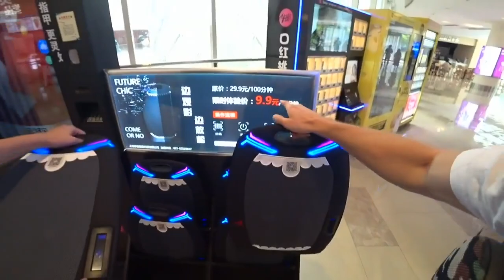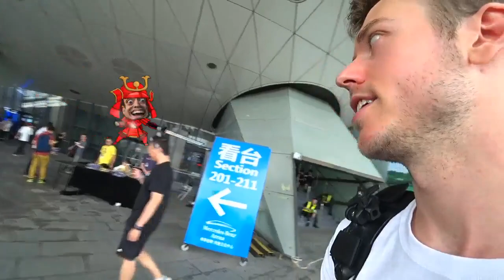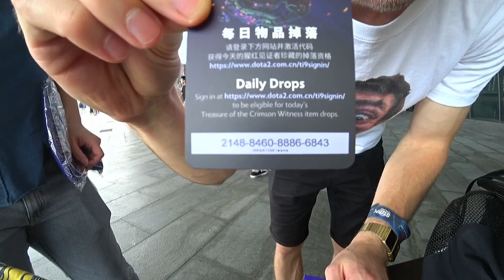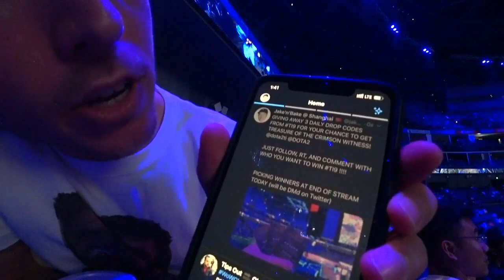20190823 Shanghai, CN INTERNATIONAL travel vlog video 1